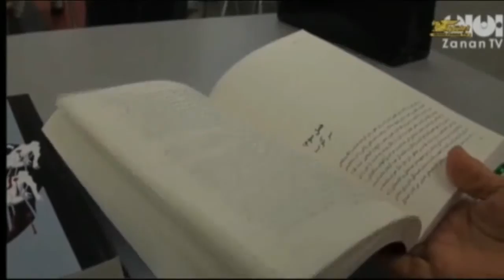یک روز با پرستو فروهر - تلویزیون ایران فردا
امروز یکم آذر ماه مصادف است با پانزدهمین سالروز از یک جنایت هولناک، از رشته جنایاتی که به قتلهای زنجیره ای  شناخته شدند . در یکم آذر  ١٣٧٧داریوش فروهر که از مخالفین  نظام جمهوری اسلامی در داخل کشوربود و خواستار برگزاری یک همه پرسی برای تعیین یک نظام حکومتی جدید برای ایران شده بود به همراه همسرش پروانه اسکندری  توسط ماموران امنیتی جمهوری اسلامی به طرز فجیعی کشته شد. (قتل‌های زنجیره‌ای به قتل برخی از شخصیت‌های سیاسی و اجتماعی مخالف نظام جمهوری اسلامی در دههٔ هفتاد خورشیدی در داخل و خارج از ایران گفته می‌شود که به با صدور فتوی توسط روحانیون بلندپایه ، توسط پرسنل وزارت اطلاعات و به دستور سعید امامی، معاون امنیتی این وزارتخانه در زمان تصدی علی فلاحیان (وزیر اطلاعات دوران ریاست‌جمهوری هاشمی رفسنجانی) و دری نجف آبادی (اولین وزیر اطلاعات در دولت محمد خاتمی)، مصطفی کاظمی معاون وقت وزارت اطلاعات و مهرداد عالیخانی صورت گرفت. وزارت اطلاعات طی اطلاعیه بی‌سابقه‌ای، عوامل قتل‌ها را خودسر نامید.)
به سراغ پرستو فروهر دختر داریوش و پروانه میرویم  ،او فارغ‌التحصیل رشته هنر از دانشگاه تهران ،نویسنده، نقاش و از فعالان حقوق بشر است . روزی را با پرستو خواهم گذراند و این حکایت تلخ را از زبان او می شنویم . با ما همراه باشید .